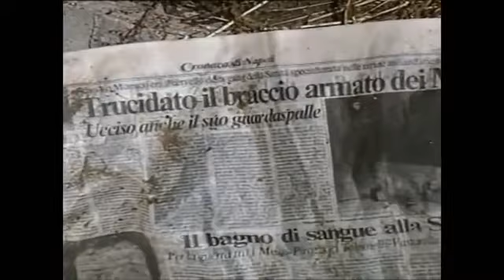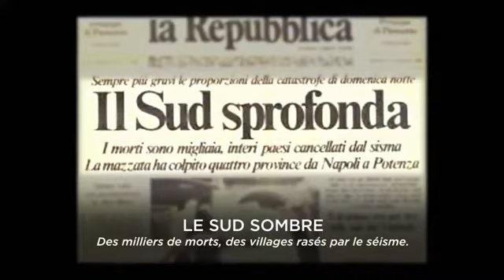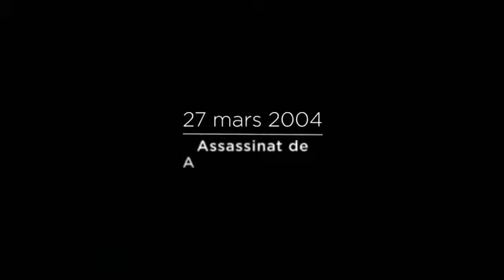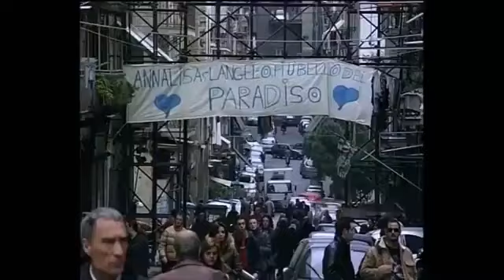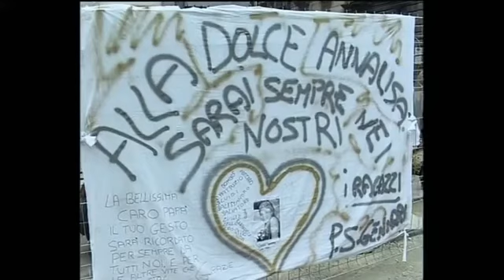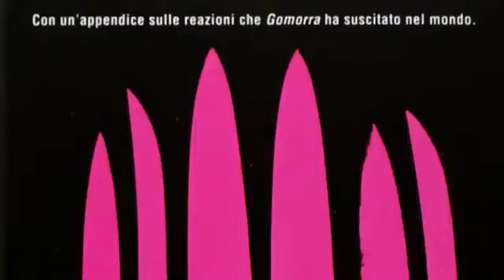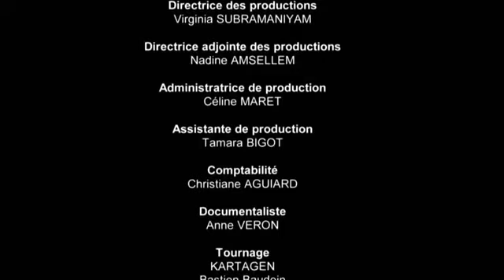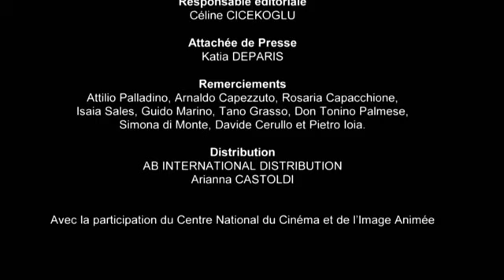🔴 LACAMORA 🔴 LA MAFIA Italienne Reportage FR choc Scampia violence de quartiers les voiles gomorra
👉🏻 Quelques Liens Importants et Utiles pour la Communauté ;
🔴 Économisez et Obtenez des Réductions sur Tout vos Achats el ligne ;